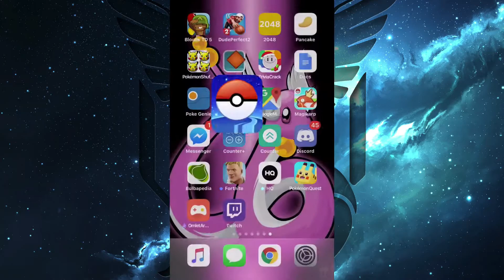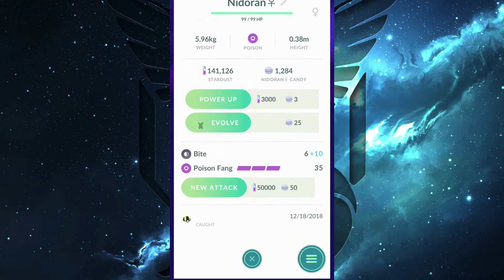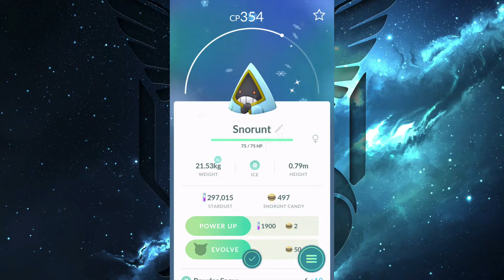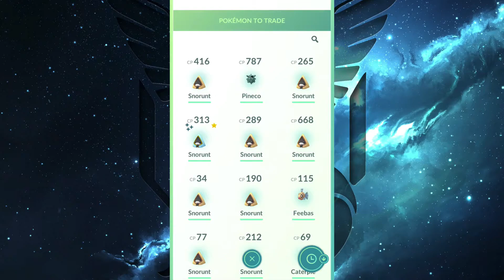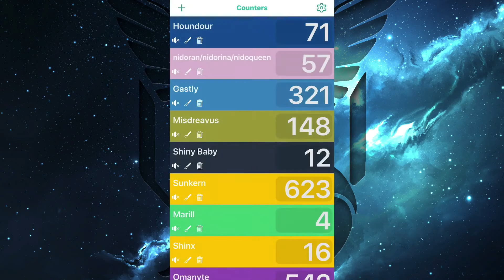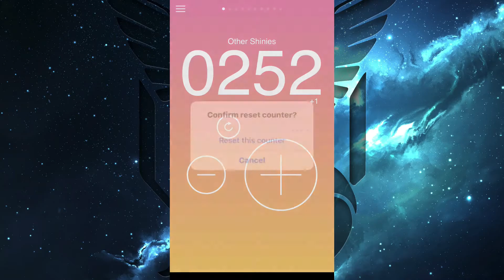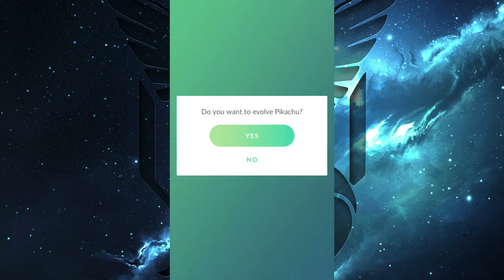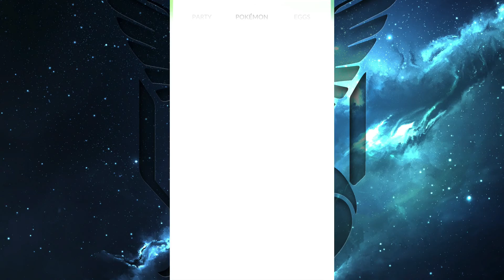Shiny Snorunt, Shiny Delibird, Shiny EXCLUSIVE Pikachu, and MORE! | Pokemon GO Shiny Living Dex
Video Description
This Holiday event was one that I grinded the most out of any other event! I ended with so many shinies that I cannot even begin to tell how many I got! Watch the video and see all my shiny reactions!